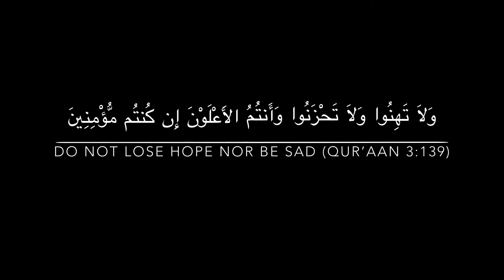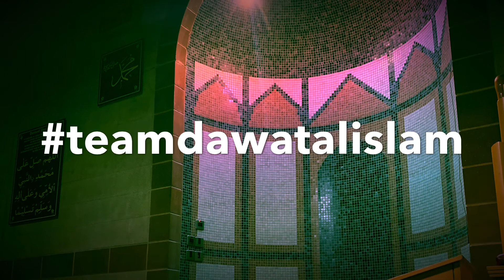Dawatal Islam Mosque - Prison Outreach